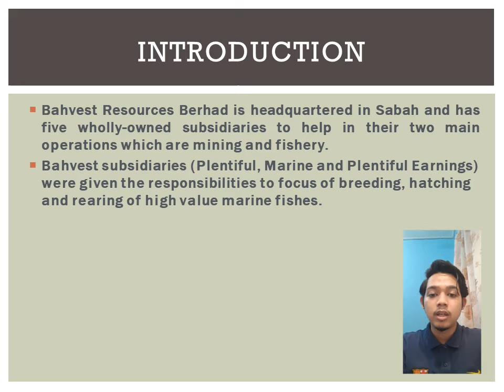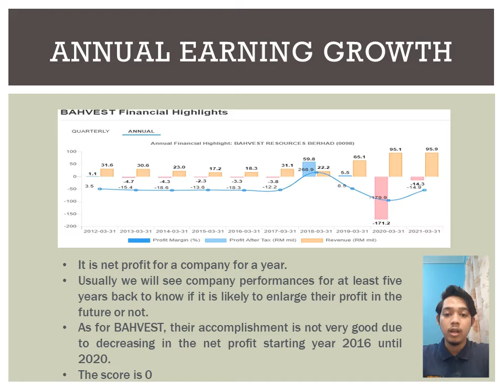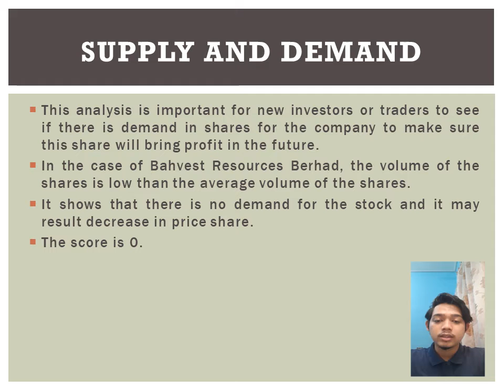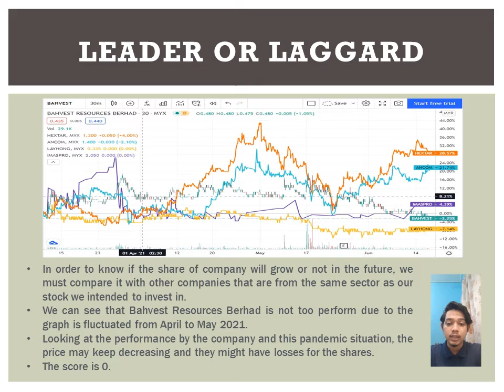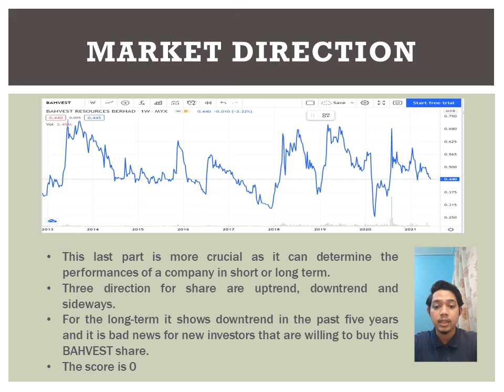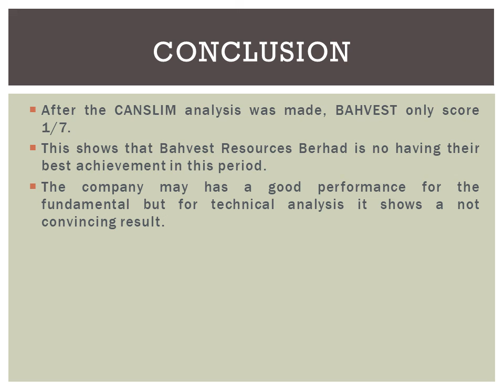1182111BAHVEST RESOURCES BERHAD